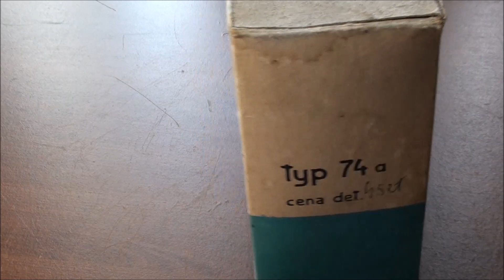PREDOM ZELMER - rozpylacz płynów typ 74a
Reakcja roślin na pierwsze promienie słońca, pod bardzo długim czasie bez ciepła światła słonecznego. Zastosowanie rozpylacza płynów. Pielęgnacja kwiatów doniczkowych.
muzyka: Ireneusz Dreger, Brian Bolger, Quincas Moreira, Mick Parker.
Film nie ma na celu naruszania praw autorskich kompozytorów. Film nie jest przedmiotem pozyskiwania przeze mnie, ani inne nieupoważnione podmioty.